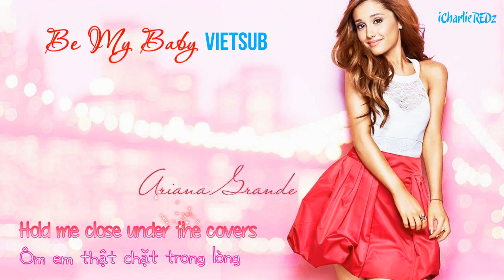Be My Baby - Ariana Grande - Lyrics - Vietsub